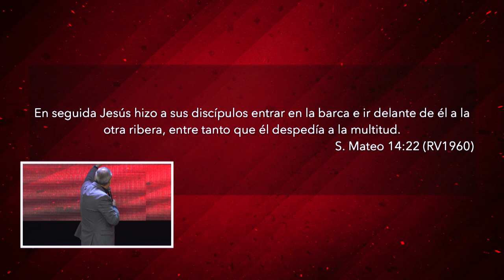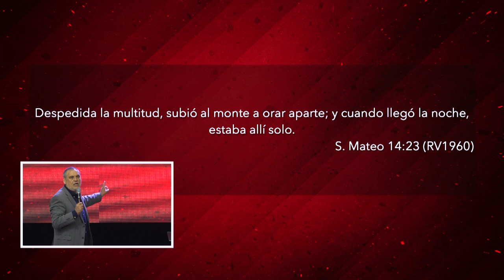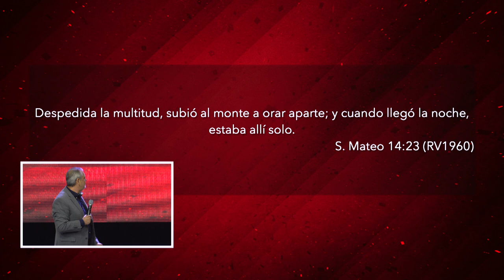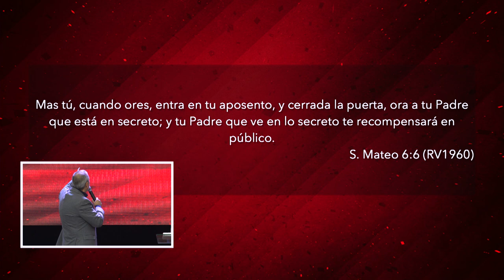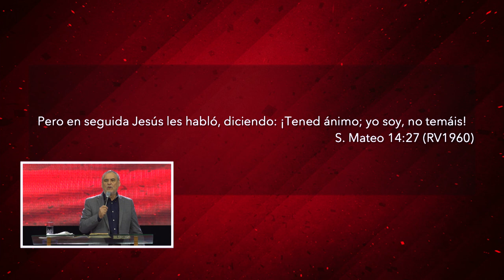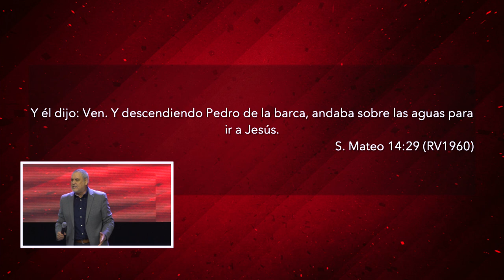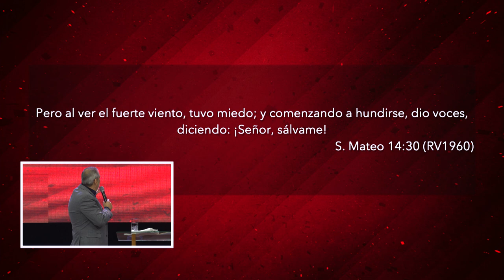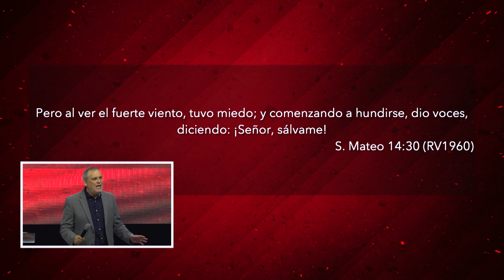Voy a creer | Pastor Fernando Chaparro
No temamos a tomar riesgos, si vamos en dirección de Cristo, incluso si caemos ¡Él nos levantará!